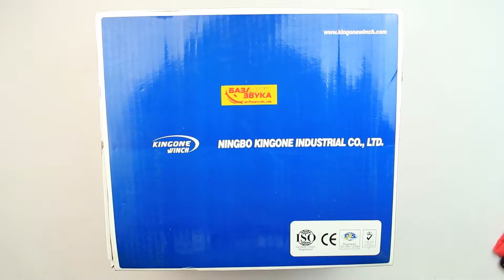Лебедка KINGONE WINCH STV-1500/12V